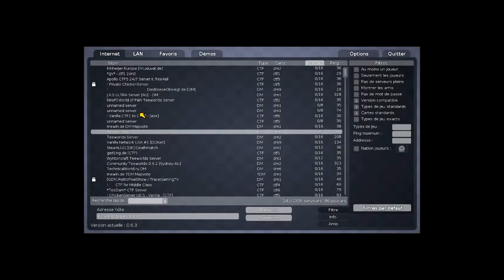CHdD - Teeworlds - Le monde du thé... ou pas.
Oress, Aspadin et Trimano s'affrontent sur "Teeworlds", un petit jeu style Super Smash, gratuit et sur Steam ! Du fun en perspective :)

'C'est l'Heure du Duel' est une chronique Ivasound Studio placée sous Licence Creative Commons.